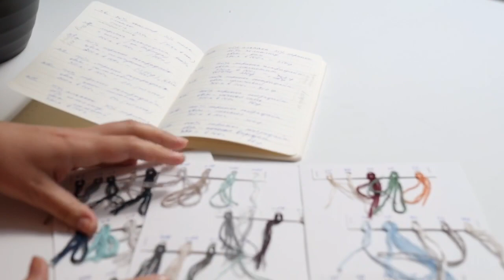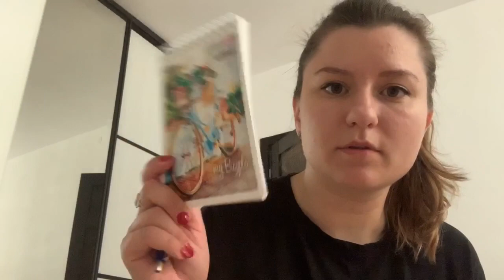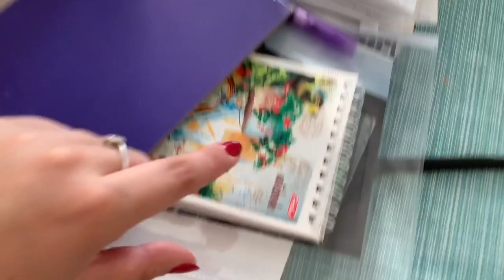Anna Paul | Каталогизация запасов пряжи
Привет!!

Если хотите поддержать мой канал, то это можно сделать тут:
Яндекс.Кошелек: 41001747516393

Всё, что Вы слышите и видите в моих роликах не является истиной в последней инстанции, это выражение моего личного мнения, опыта и взглядов.